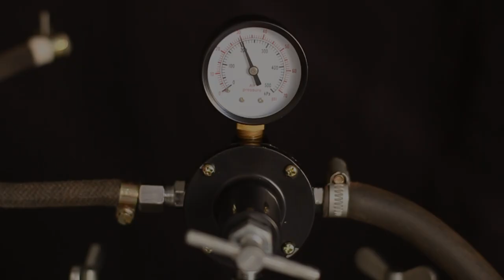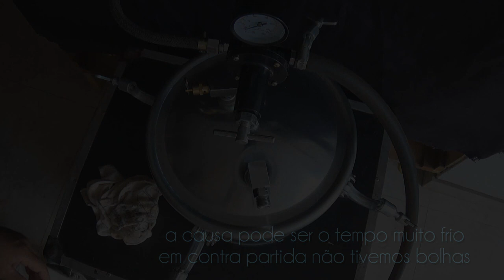Madeira - Resina - Torno - vídeo 27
de volta com a resina, trazendo uma bela peça e uma grande experiência com a RUV 4230... grande abraço ao Bedu e o Beto da Redelease... valeu demais...